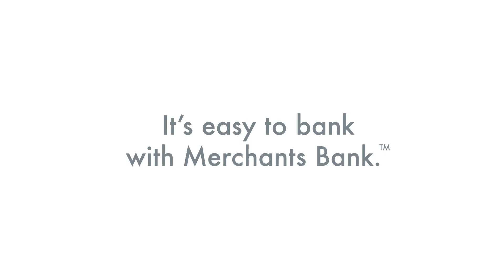We think outside the box.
Indiana's top-rated bank won't put your business in a box.  It's easy to bank with Merchants Bank. Hop on over!